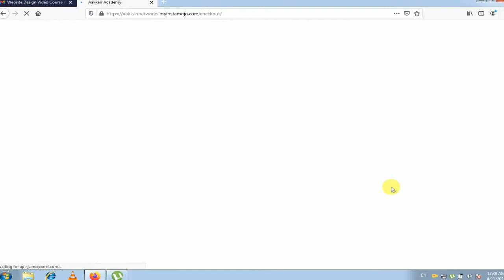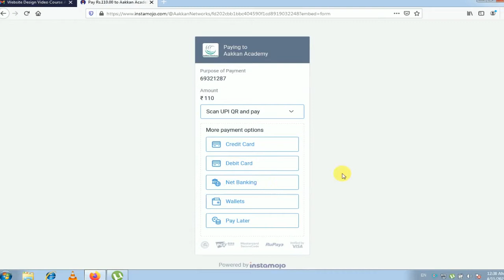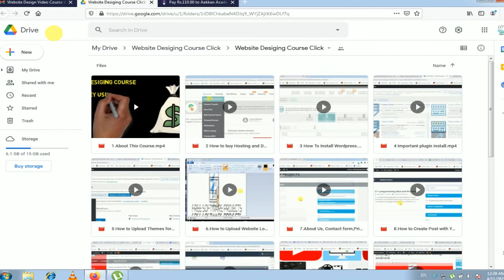Gp muthu success story in tamil | Tik Tok Star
This video about Gp muthu success story in | Tik Tok Star